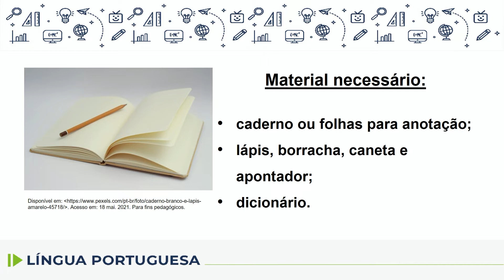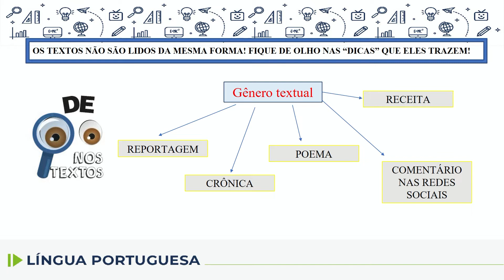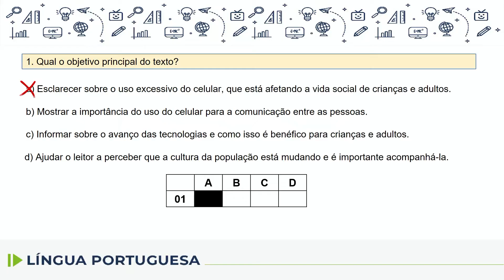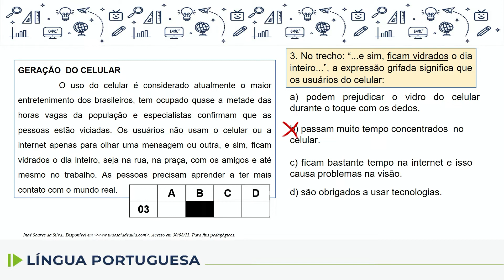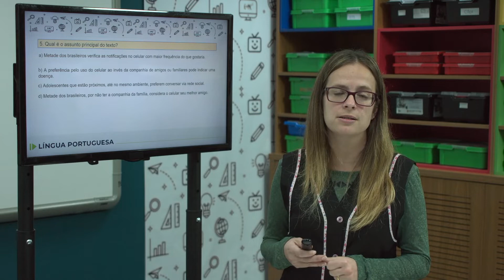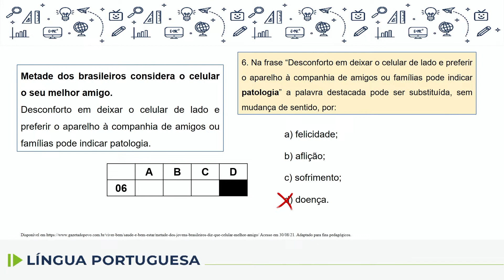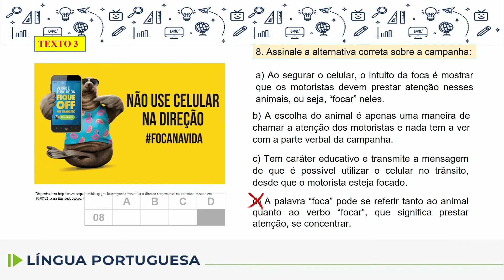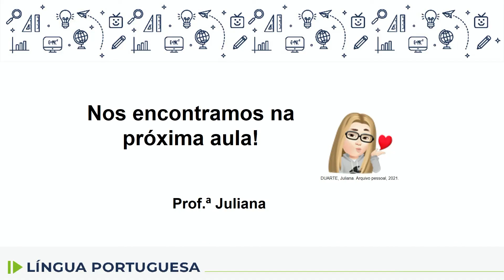Língua Portuguesa - 7.º ano - aula 41 - 22/09